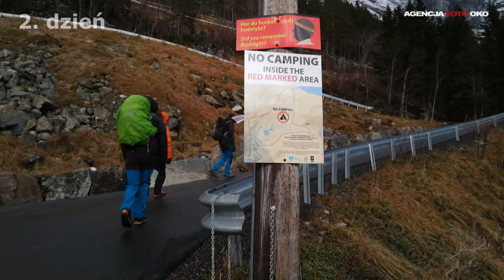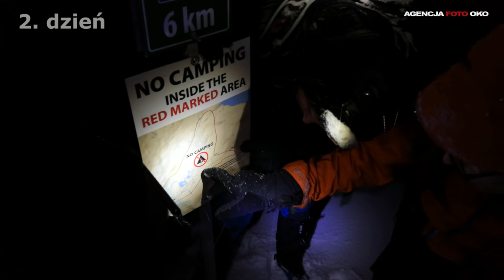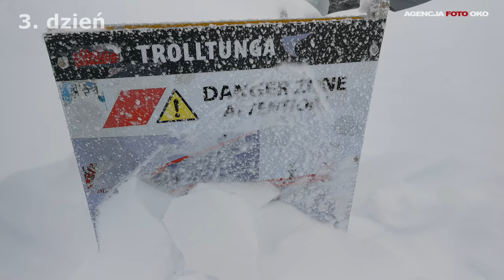Trolltunga Norwegia Język Trolla zimą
Zimowe wejście na Trolltunga, Język Trolla.